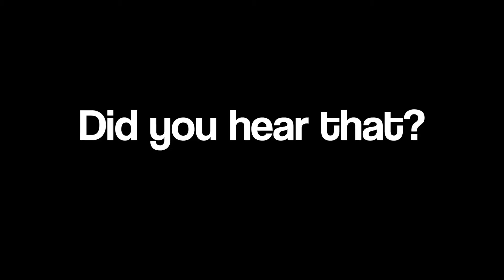MiM E-ducation Series: Melody & Harmony by Rupert Boyd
MiM 2020 presents:
"From Our Home to Yours"
A two-part video series
E-ducation Series & Offstage Series
Drawings of MiM musicians by Amy Yang

A 10-part series for K-6th graders covering a wide range of musical topics featuring the MiM 2020 musicians.

A continuation of the E-ducation Series:
This performance series will take you offstage, around the world, and into the homes of the MiM 2020 musicians.

Memorial Day Weekend Livestream
Join us Saturday May 23rd, 5:00-9:00pm PST for a live broadcast which will include never before seen archived performances plus additional surprises. Robin and Rebecca will co-host a lively evening with opportunities for viewers to call in and join the conversation. Check our website for a link and further details

“Remember the name Rupert Boyd. While there may never be another classical guitarist like Segovia, this young Australian left his audience with the impression that someday there may not be the likes of him again, either.”    - The Washington Post

New York-based Australian classical guitarist Rupert Boyd has been described by Gramophone as “a very fine musician”, by The Washington Post as “truly evocative”, and by Classical Guitar Magazine as “a player who deserves to be heard”. He has performed across four continents, from New York’s Carnegie Hall, to festivals in Europe, China, India, Nepal, the Philippines, New Zealand and Australia. Active as both a soloist and chamber musician, Rupert Boyd regularly performs throughout the world as part of the Australian Guitar Duo with guitarist Jacob Cordover, and in Boyd Meets Girl, with cellist Laura Metcalf. The Australian Guitar Duo was a prizewinner of the Chamber Music section of the Australian Guitar Competition, and its debut CD Songs from the Forest was described as “wonderfully entertaining” by Classical Guitar Magazine, and “very impressive” by Soundboard Magazine. Boyd Meets Girl’s debut album, released in 2017 on the Sono Luminus label, reached #3 on the Billboard Traditional Classical charts, and received the following review in Gramophone Magazine: “they play like one, with a harmony of purpose as sure as their intonation.” Rupert Boyd also has three solo albums. His most recent, The Guitar (Sono Luminus), was called “a must-have album of 2019” by This Is Classical Guitar, and received the following praise in The Weekend Australian: “Instantly one’s ears are pricked up by Boyd’s interpretive directness and a sparkling technique.” Rupert Boyd exclusively plays D’Addario Strings, and lives in New York City, where he is co-artistic director of GatherNYC, a revolutionary weekly concert series.